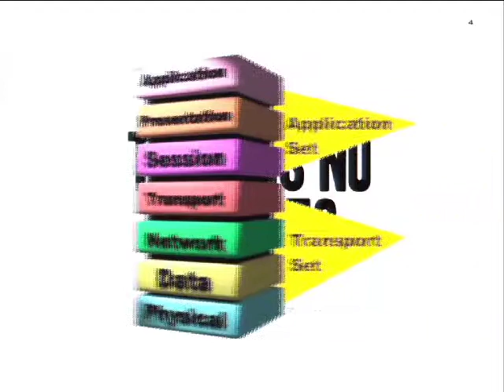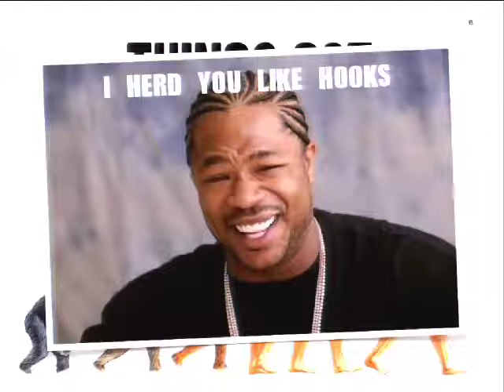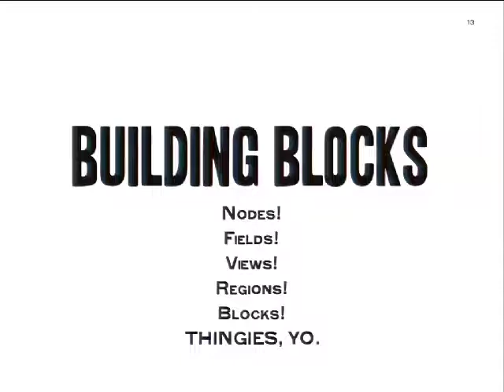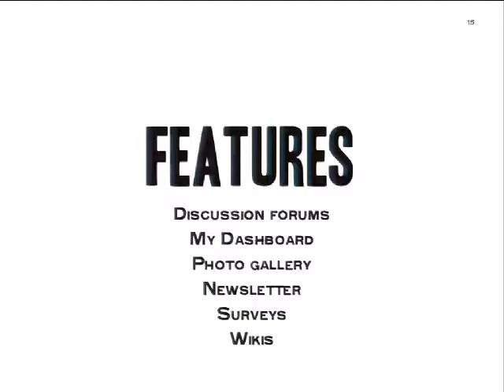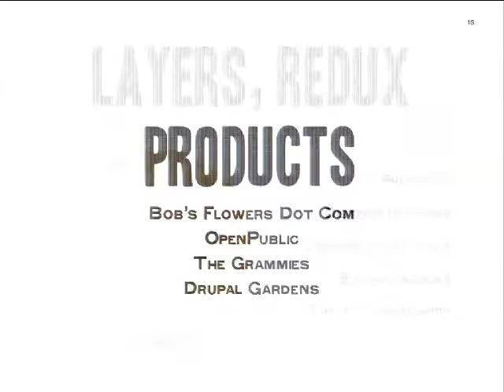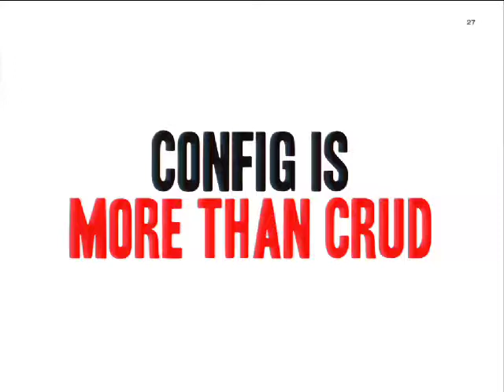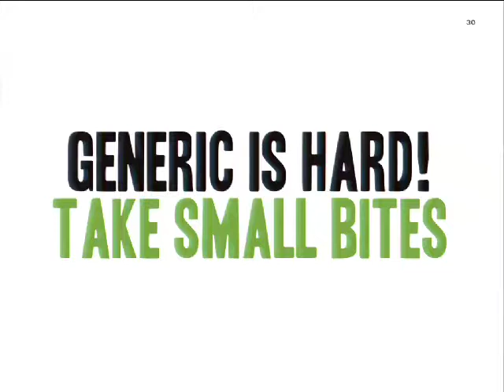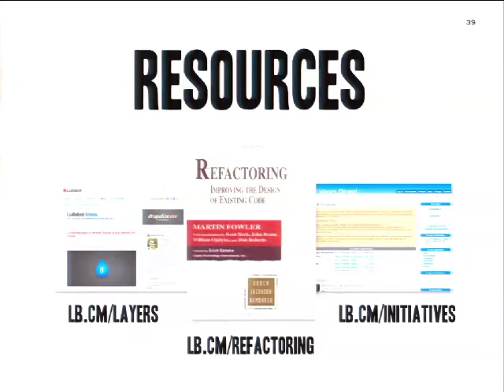DrupalCon Denver 2012: TAME THE BURRITO: UNDERSTANDING THE FIVE LAYERS OF DRUPAL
Drupal has long outgrown its origins as a humble dorm-room project. The project encompasses a large ecosystem of developers, site builders, and businesses; hundreds of APIs and subsystems; and a wealth of contributed modules and plugins. With the rise of install profiles, distributions, and a UX-driven emphasis on product polish, it's easy to see that complexity growing even more. Making sense of Drupal's codebase and its culture requires breaking down the platform's different layers, and understanding their purpose. As the community grows, that knowledge is also critical for your own growth as a developer. Are you a low-level framework hacker? A product-focused engineer with a UX bent? Or do you focus your time on creating the tools that site builders use to construct the next hot web property? In this session, you'll learn how these layers interact, how to identify problems that stem from "blurry boundaries" between them, and how to be a good coding citizen in the modern world of Drupal. In addition, every session attendee will receive a signed, limited-edition animated GIF of Larry "Crell" Garfield.

Questions answered by this session:
How can building for a layered platform improve my code?
If I say "framework" enough times, can I ignore the crazy UX people?
If I say "product focus" enough times, can I force the crazy developers to listen to me?
Where do distributions and installation profiles fit?
Is Drupal REALLY a layered web platform, or do you just like talking about burritos?